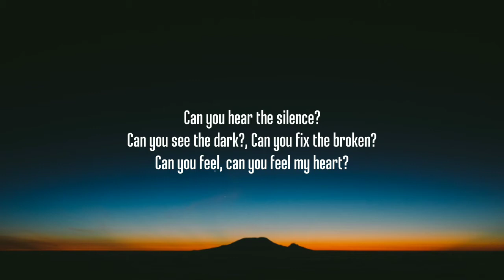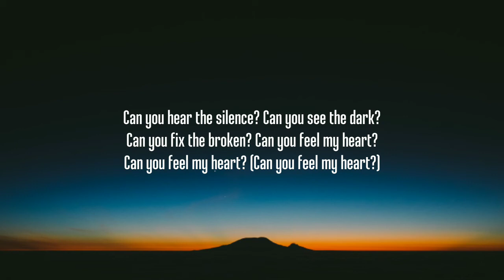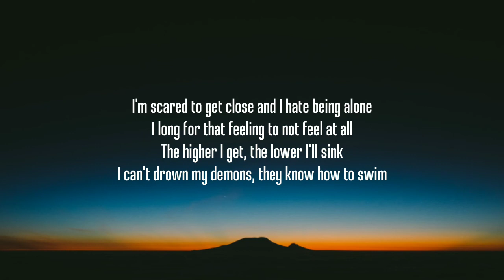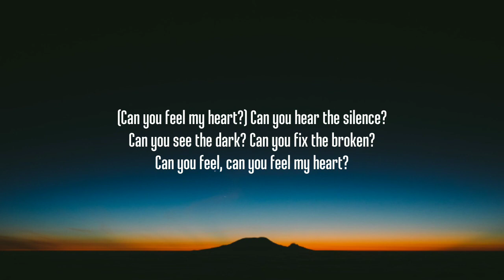Bring Me The Horizon - Can You Feel My Heart (Lyrics) [TikTok Song]